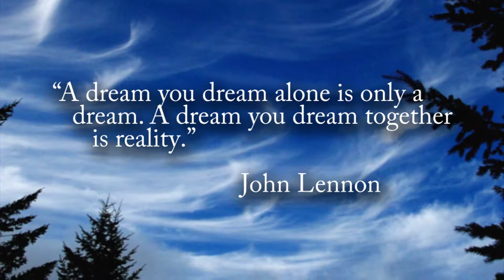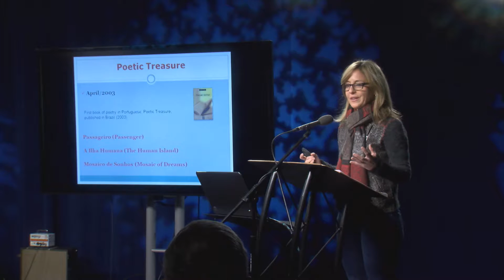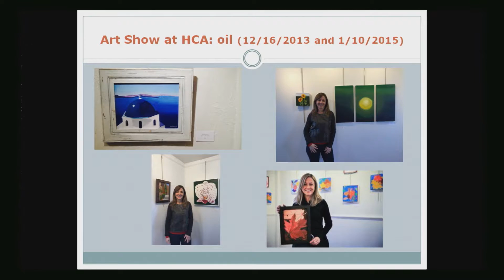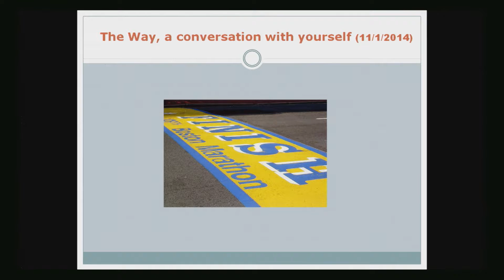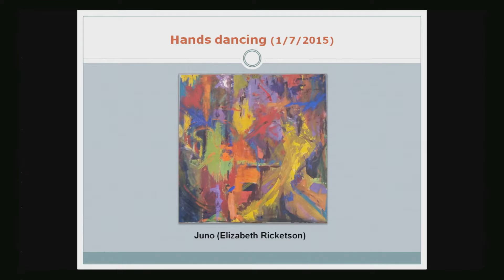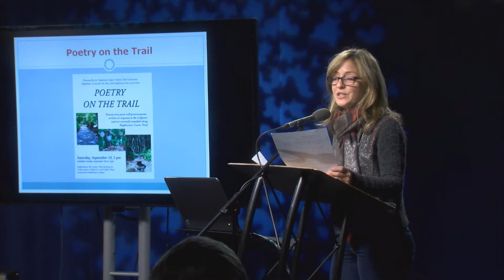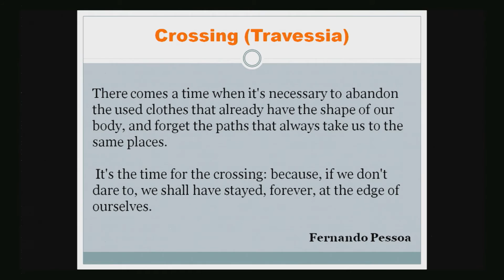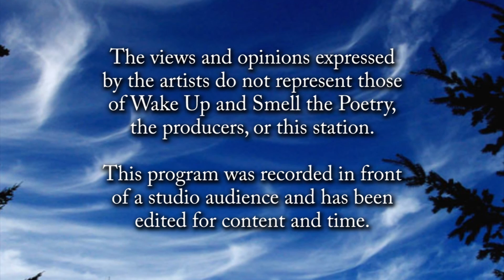Wake Up... of December 2015: Cynthia Franca